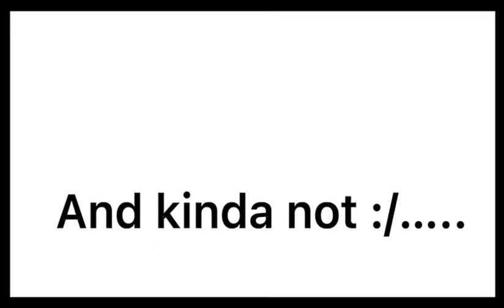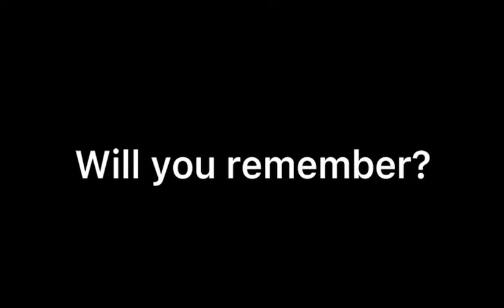Sunroof gacha club( I hope you watch this video it’s too long and I hope you will remember me )